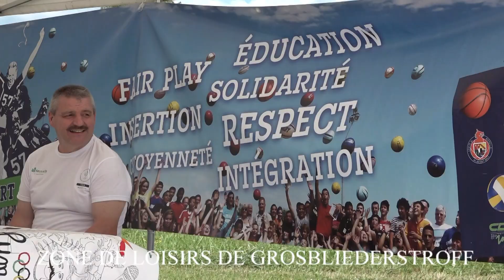Moselle Sports Nature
L'événement Moselle Sports Nature se tenait le 23 juin sur la zone de loisirs de Grosbliederstroff en coopération avec le club de canoë-kayak de la commune. En plus de ces activités fluviales, les visiteurs pouvaient découvrir d'autres loisirs de la ville.